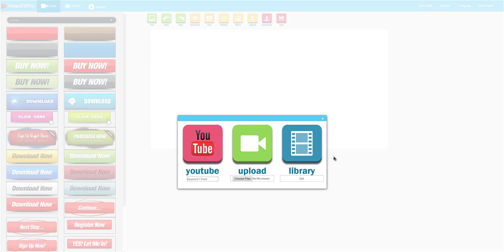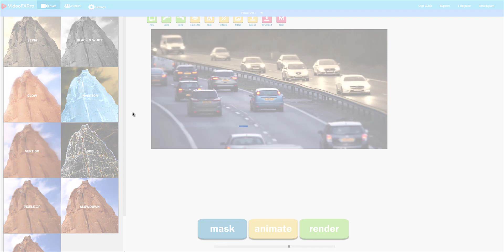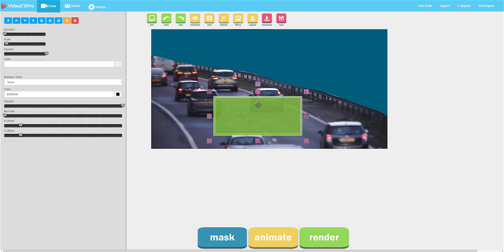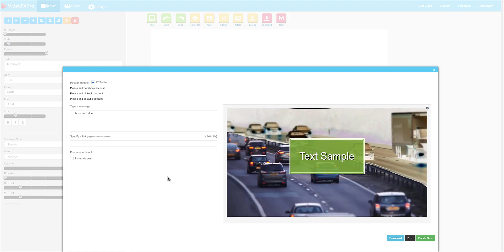VideoFX Pro Demo